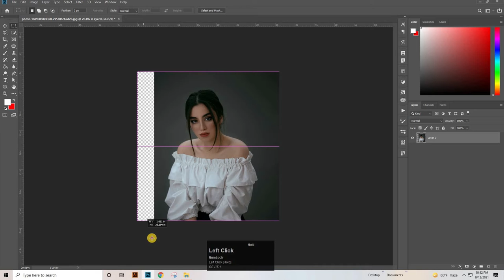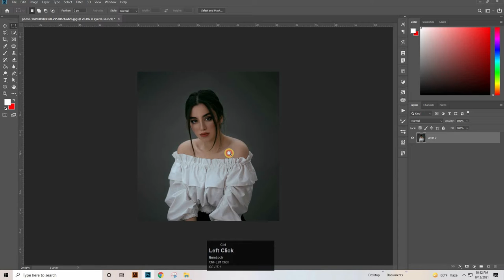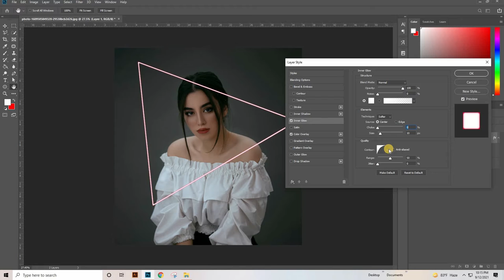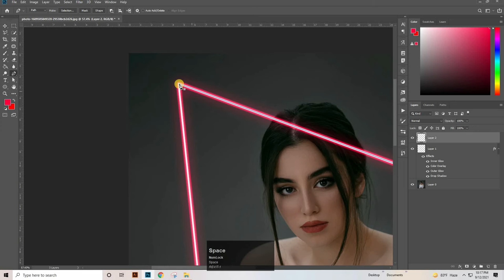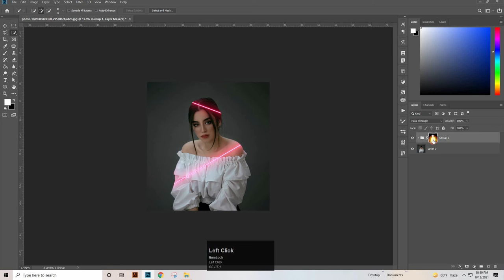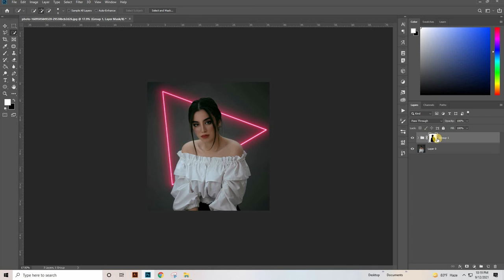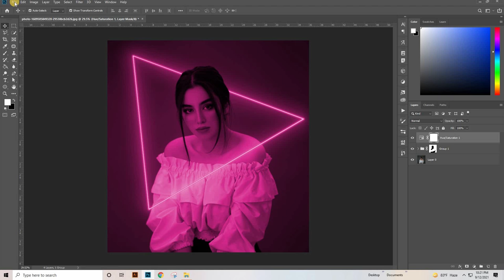How to Create Neon Light Effect Photoshop CC | Photoshop Tutorial | Glow Effect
Source file:
01. shorturl.at/isPQU